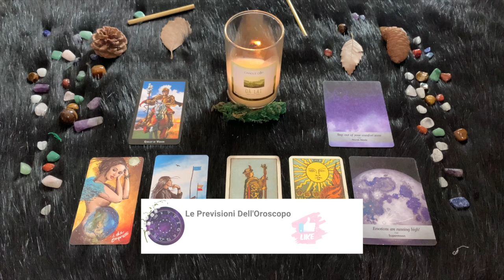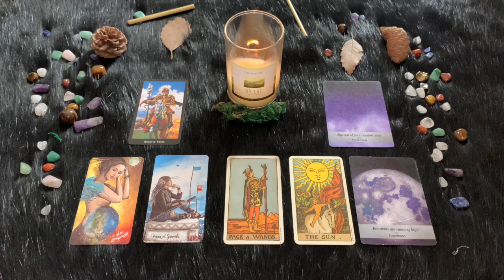OROSCOPO DI PAOLO FOX - 9 Ottobre 2024: Previsioni per Tutti i 12 Segni